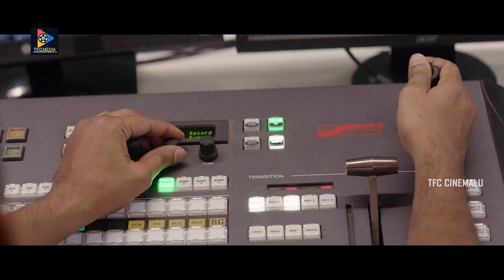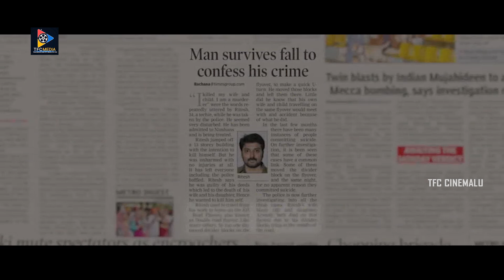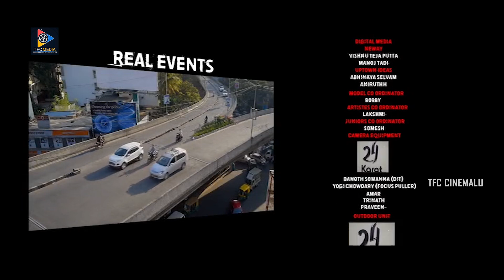Samantha Shocking Movie Interesting Best Scenes || Telugu Movie Comedy Scenes || TFC Cinemalu